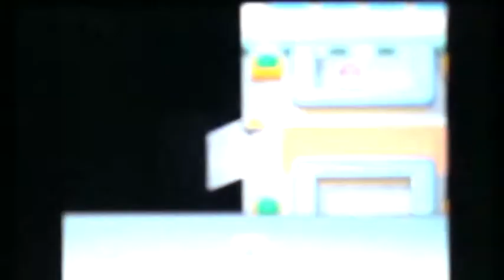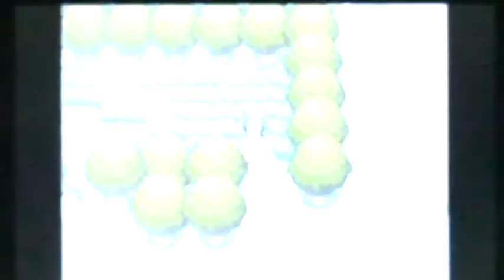Pokemon Heartgold Part 58 - Speeding Up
Route 11, 12, 13, 14, 15. Now that were a lot of trainers. Actually this was boring, battling trainers for 1 hour all alone.

I do not own Pokemon Heartgold or its characters, Nintendo does.